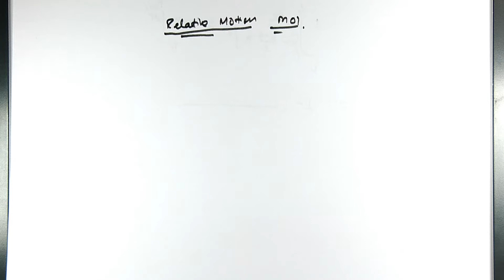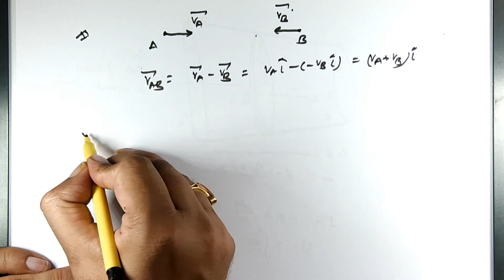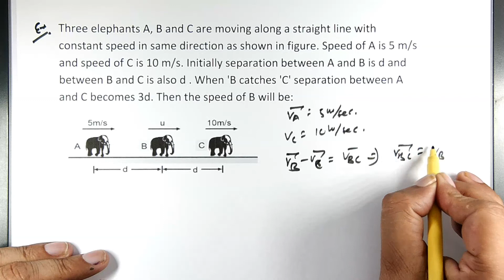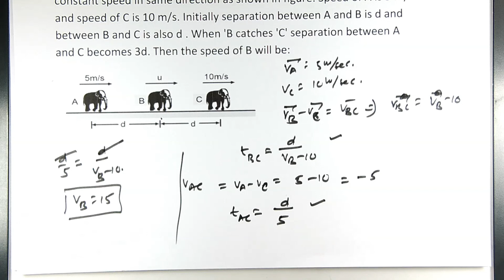Relative Motion M01 RM in Rectilinear Motion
Relative Motion in Rectilinear Motion